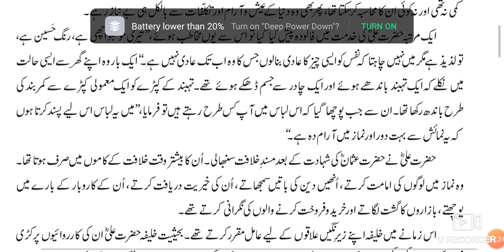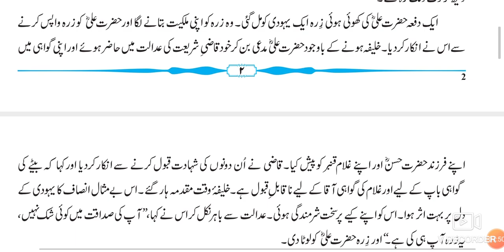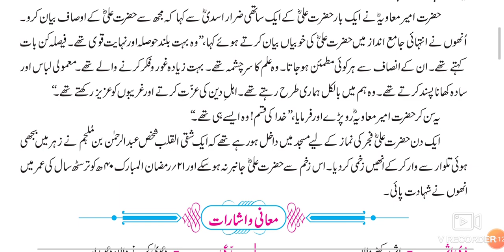8th STD Urdu Ch 1 Hazrat Ali ( r.)Part-2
This video gives us brief information about chapter 1 Hazrat Ali (r) 8th STD Urdu textbook. This video is Part-2 of the chapter. URDU Medium channel by SIR ABDUL SATTAR KHAN۔
It's also describes about the nature, sacrifice and social as well as political, religious life of Hazrat Ali r.
8th Urdu ll سبق نمبر 9 فقير video gives you complete information and explanation about the chapter. Urdu Medium Channel by sir Abdul Sattar Khan provide quality education for students of urdu medium school viiith class urdu